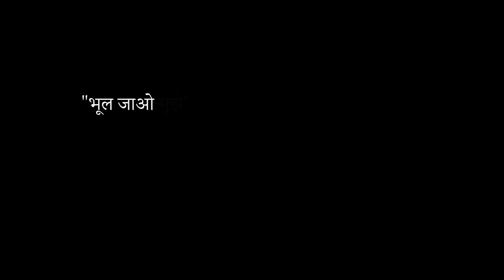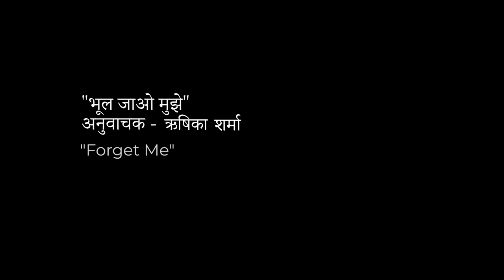भूल जाओ मुझे | Forget Me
This poem is a narration of the journey of women and those men who understand this journey. It is not the story of any one person, but rather written on behalf of everyone in this world.

Join us by claiming this poem to be yours.

Quote it, recite it, record it and put it up on your YouTube channel or Instagram. You can also send us your narration of this poem and we will be happy to put it up on our channel for you.

As this poem already belongs to all of you, we don't need any credit or attribution when you use it.

भूल जाओ मुझे
मगर मत भूलना की मैं भी जायज़ हूँ
कोख में धड़कन सुनते ही
किया मुझे पराया क्यूँ?

भूल जाओ मुझे
मगर मत भूलना की राखी मुझ से ही बँधवाओगे
बता देते की रिश्ते के नाम पे
बंधन का मतलब ही बदलवाओगे

भूल जाओ मुझे
मगर मत भूलना की पढ़ाई तो मेरी ही छुड़वाई गयी
अव्वल आयी में
मगर फिर भी ज़िन्दगी की दौड़ में पीछे मैं ही रही

भूल जाओ मुझे
मगर मत भूलना की वो मेरे थे कागज़ जिन्हे पढ़कर तुम साहेब बने
वही कागज़ो का ढेर जब बिका
मुझे उनसे कमाए चार सिक्के भी न मिले

भूल जाओ मुझे
मगर मत भूलना की तुम्हारी नज़र की मैं थी मुलाज़िम
नज़र तुम्हारी, सोच तुम्हारी, जुर्म तुम्हारा
नज़र उठाने पर तब भी मैं बन गयी सबकी मुल्ज़िम

भूल जाओ मुझे
मगर मत भूलना की तुम्हारा इक्कीस मेरा अठारह है
अंको के इस मतभेद से
तुमने तो कुछ नहीं मैंने अपना बचपना हारा है

भूल जाओ मुझे
मगर मत भूलना की मेरे नाम की ना है कोई जगह
दो माँ दो घर तो मिल गए तुम्हे
न तुम्हारा कुछ मेरा बन सका, न मेरा मेरा रहा

भूल जाओ मुझे
मगर मत भूलना की तुम भी आये तो माँ से ही थे
अब जब में माँ बन रही हूँ
क्यों चाहते हो की सिर्फ लाड़ले ही जनम ले?

खैर भूल भी जाओगे अगर
कौन बताएगा भूलना क्या है?
क्या है जायज़ क्या नाजायज़?
क्यूँ  राखी तुम मुझे नहीं बांधते?
पढाई पे रोक से पहले कितना ज़ोर में डालूँ?
क्यूँ  मेरे कागज़ो को तुमसे कम है मानते?
नज़र ये एक ही तरफ़ा क्यूँ  है ?
क्यूँ  ज़िन्दगी सिर्फ शादी पर है निर्भर?
क्यूँ मेरा नाम भी मेरा नहीं?
क्यों मुझे हक़ नहीं है मेरी कोख पर?
इन चीज़ो को समझोगे तुम कैसे?
भूलने से पहले ये समझाना ज़रूरी है

इसीलिए भूल जाओ मुझे
मगर मत भूलना की ये सब कभी भूलना पड़ेगा
अगर साथ खड़ा होना है मेरे
तो इस सब को बिन भूले भूलना पड़ेगा
मैं तो नहीं भूल पाउंगी
मेरे हिस्से का भी तुम्हे भूलना पड़ेगा
अगर इस दुनिया में रहना है
तुम्हे ही नहीं बाकी सबको भी भुलवाना पड़ेगा
फिर भी शायद काफी ना हो ये सब
क्योंकि मैं नहीं भूल पाउंगी

भूल जाओ मुझे
मगर मत भूलना की मैं ये सब नहीं भूल पाउंगी